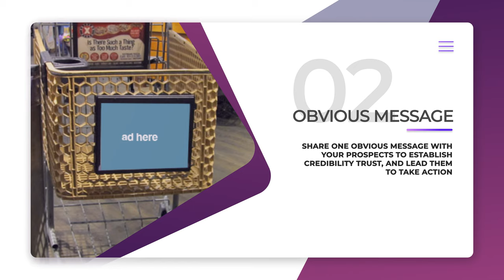Shopping Grocery Cart Advertising in Dubai UAE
Everybody Eats, Everybody Shops

Did you know that 20,000 shoppers go to the grocery store every week? That’s 20,000 prospective customers staring at your brand while they shop. Be the go-to business in the one place everybody in your neighborhood goes multiple times each week!

Be Seen

While people might not go through their mail, open a newspaper, or click on a web ad, they will definitely look at their grocery cart while shopping. That is why Cart advertising is such a powerful tool; you can’t NOT see it!

Name Recognition and Trust

Familiarity builds trust. Call it name recognition, local celebrity status, or just good marketing. Your prospects will know that they are choosing a trusted, long-standing community member and not a fly-by-night organization.

Targeting, Exposure, and Repetition

Shopping cart advertising provides localized exposure, targeting your potential customers repeatedly. Your message will cut through the noise of the competition. It’s not only simple, it’s also proven to work because we deliver your message to the right prospects, who actually read the ad, and see it at the right time.

1. Location Targeting

Your small business primarily serves in and around your community. Make the most of your advertising budget by ensuring your ads are targeting your most likely customers. Place your ad in the grocery stores within a few miles from your primary service location. Every dollar spent reaches a prospect who actually lives close enough to buy.

2. Obvious Message

What is the one thing you want your prospects to know after reading your ad? Maybe it’s that your real estate agency was born and bred in the town you’re serving. Or maybe your healthcare office features short wait times.  Share one obvious message with your prospects to establish credibility, build trust, and lead them to take action when they need your service.

3. Persistent Exposure

Repetition is key to remembering anything! By being visible in your community over time, you will be recognizable. People will feel like they know you already. An annual Cart Advertising program allows you to “speak” to your customers 1-2 times every week, creating the repeated exposure you need.